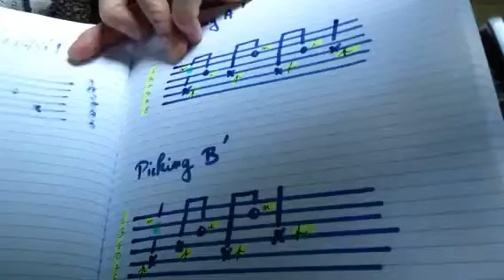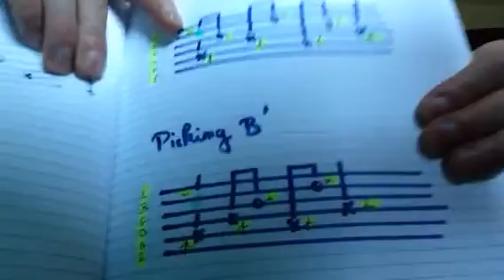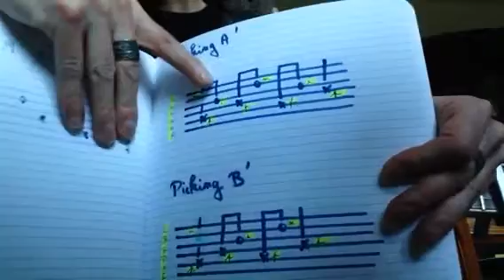Fingerstyle Tutorial: finger picking pour débutants cours 5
Comment mettre de plus en plus de mélodie dans un picking. Cours 5. Suivre les cours précédents avant d'aborder celui-ci.
Sur ce blog, il y a tous les cours dans l’ordre.